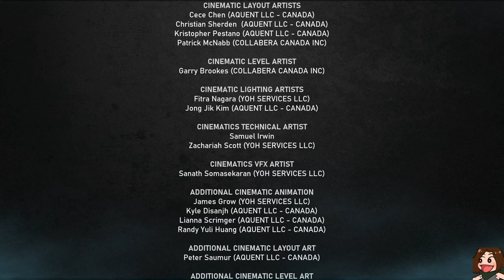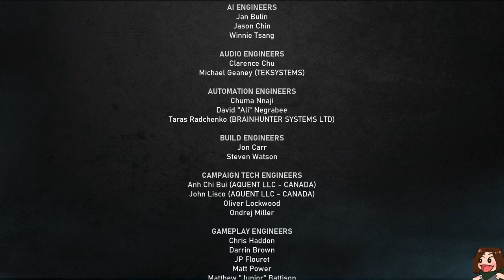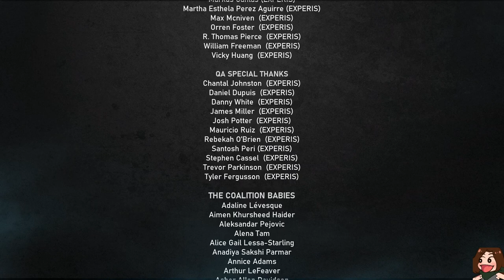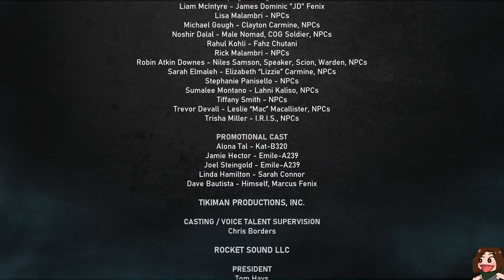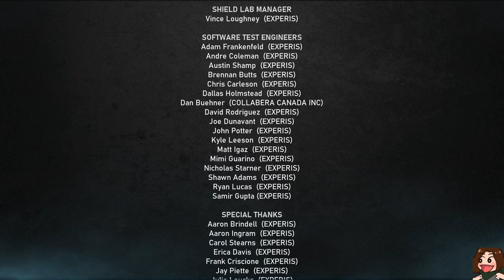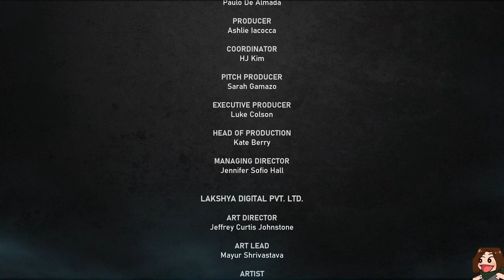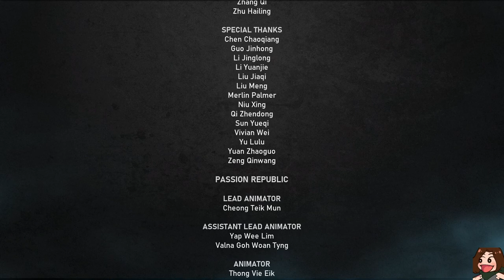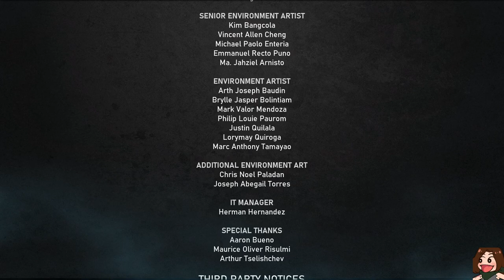GEARS 5 - Découverte en DÉMENT! #04 FIN